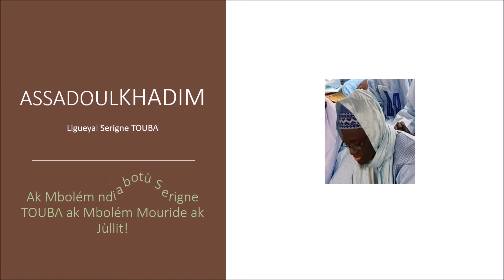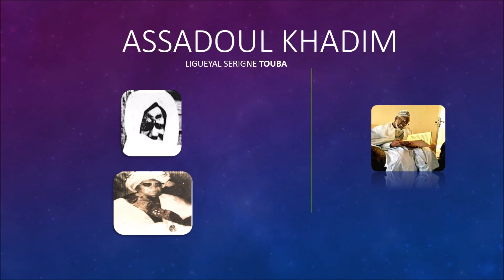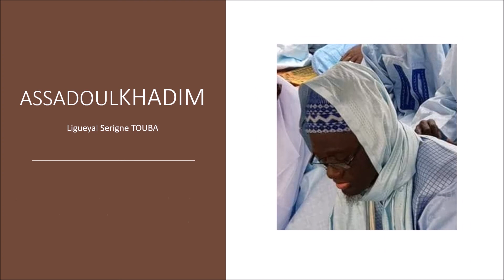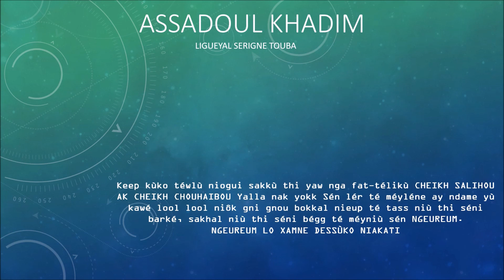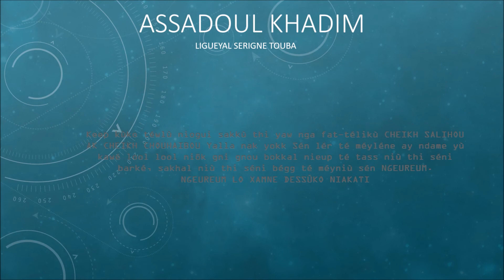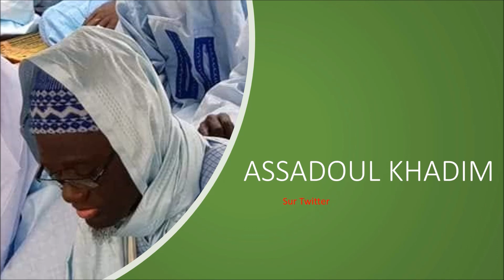Diwanoul MASHARIYOU Partie 9 Rajaz Serigne Abdou Lahat TOURE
Diwane Yii thi Ndigëlu Serigne Abdou Lahat MBACKE lagn ko diangué.
Addiya Serigne Abdou Lahat MBACKE niu ték ko thi loxo Serigne Hamzatou MBACKE

Twitter Keep kùko deglù niogui sakkù thi yaw nga Fattalikù CHEIKH SALIHOU AK CHEIKH CHOUHAIBOU Yalla nak yokk Sén lér té méyléne ay ndame yù kawé lool lool niôk gni gnou bokkal nieup té tass niù thi séni barké, sakhal niù thi séni bégg té méyniù sén NGEUREUM. NGEUREUM LO XAMNE DESSÙKO NIAKATI